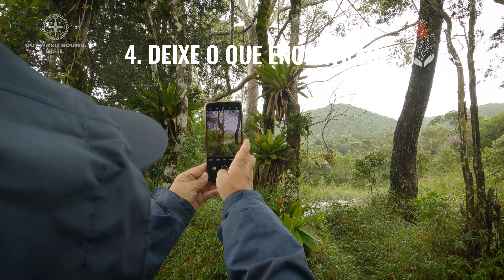Curso Leave No Trace Instructor Nível 1 - Outward Bound Brasil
A experiência de estar em um ambiente natural é incrivelmente transformadora. No entanto, é necessário possuir conhecimento e responsabilidade ambiental.

Com o aumento do número de visitantes em ambientes naturais, o "Leave No Trace" - Não Deixe Rastros, tornou-se uma prática mundial. Esses princípios surgiram como um guia essencial visando minimizar o impacto na natureza e também orientando uma experiência responsável desde o planejamento até a interação com outras pessoas.

O Leave No Trace Instructor Nível 1 é um curso que ensina, tanto na teoria quanto na prática, as melhores práticas de mínimo impacto. Você é um aluno ao mesmo tempo em que aprende a ser um professor para ensinar pessoas no dia a dia e em workshops oficiais sobre o tema. São dois dias de expedição aproveitando a natureza e a companhia de pessoas motivadas com o mínimo impacto na natureza.

Video: Sergio Espada